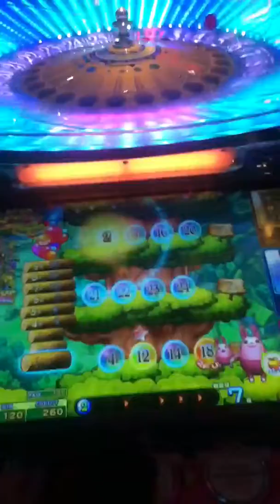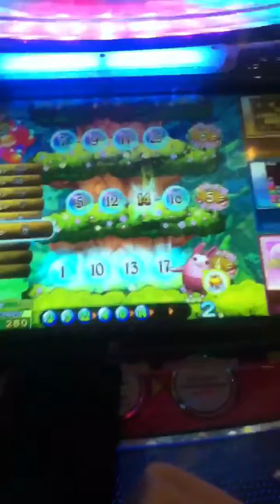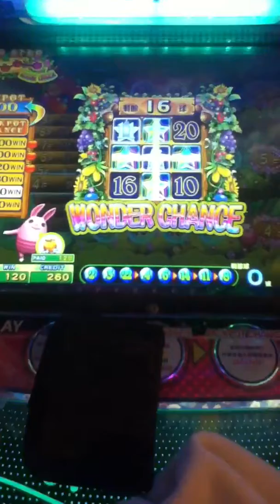メダルゲーム アニマロッタ中国語版 湯姆熊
台湾の台中市にある中国語版のアニマロッタです